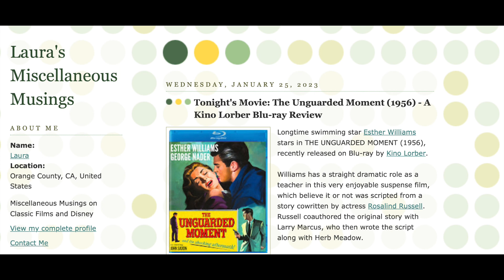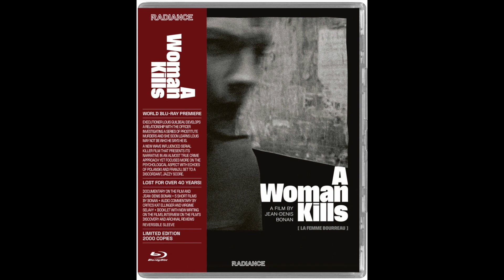New Film Noir Releases in February 2023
Although the February 2023 new releases are slim, there are several interesting films to consider. I hope you'll find a film or two to check out.

Also don't miss my friend Laura's review of THE UNGUARDED MOMENT (1956) mentioned in this video as well as my New Releases video from November 2021: